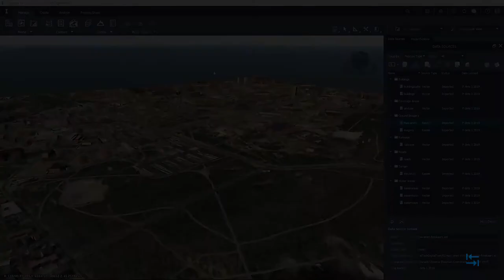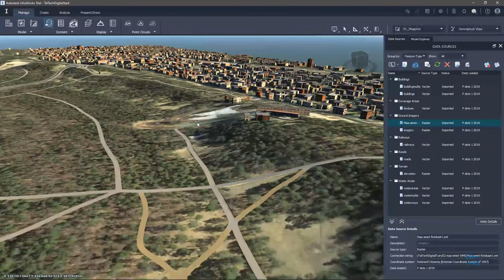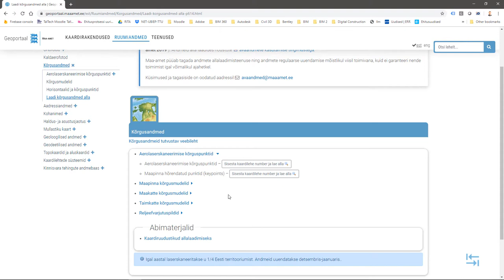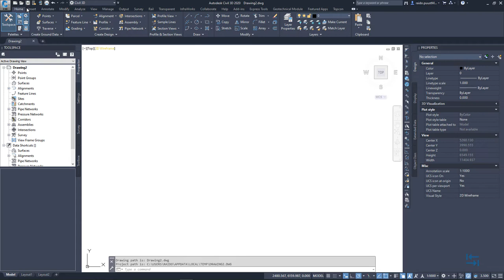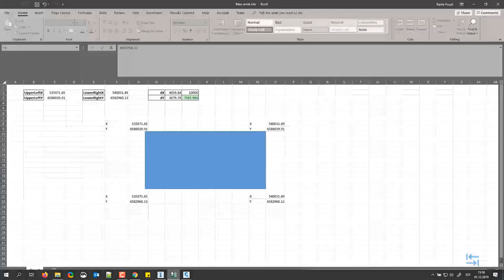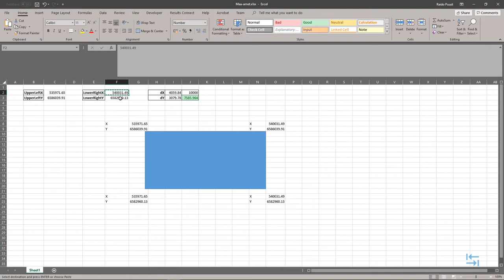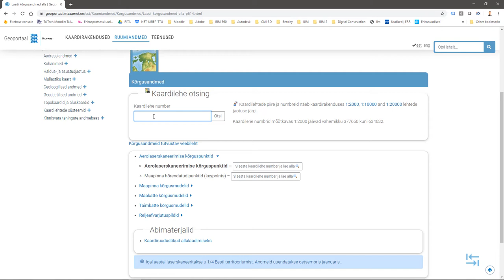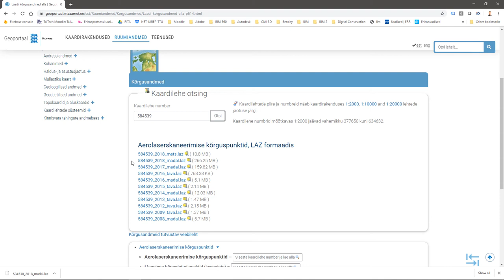BIM teedeehituses - Ruumiline planeerimine - Maa-ameti kõrguspunktide laadimine (06)